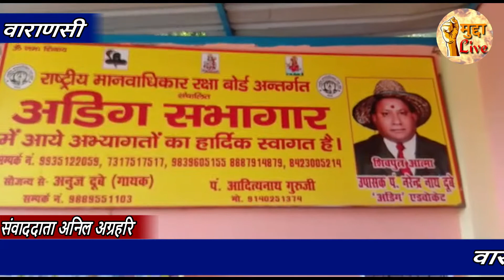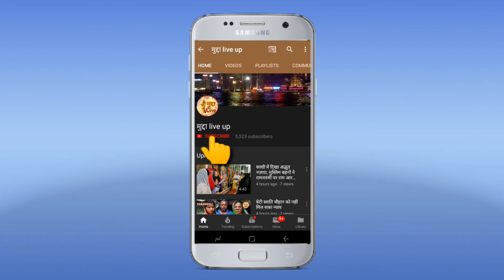कवि सम्मेलन एवं विधि संस्कृत कार्यक्रम का आयोजन होगा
वाराणसी वरुणा पुल कचहरी स्थित अडिग सभागार में सर्वदलीय गौ रक्षा मंच के कार्यकारी प्रदेश अध्यक्ष कवि इंद्रजीत तिवारी निर्भीक वाराणसी जिला अध्यक्ष श्री प्रकाश कुमार श्रीवास्तव गणेश एवं महानगर अध्यक्ष श्री प्रदुमन कुमार तिवारी ने पत्रकार वार्ता के दौरान कहा कि आगामी 4 फरवरी 2020 को पूर्वाह्न 11:00 बजे से संत सम्मेलन दोपहर 1:00 बजे से रात्रि 8:00 बजे तक मां गंगा और मां गो पर केंद्रीय अखिल भारतीय कवि सम्मेलन एवं विधि संस्कृत कार्यक्रम का आयोजन होगा मंच के राष्ट्रीय अध्यक्ष राजश्री श्री जयपाल नयाल सनातनी हैदराबादी जी के अध्यक्षता में प्रदेश अध्यक्ष श्री मंगल नायर के संयोजन और कार्यकारी प्रदेश अध्यक्ष कवि इंद्रजीत तिवारी निर्भीक के संचालन में विभिन्न क्षेत्रों से जुड़े गौ प्रेमियों को सर्वदलीय गौ भक्त सम्मान भेट करेंगे